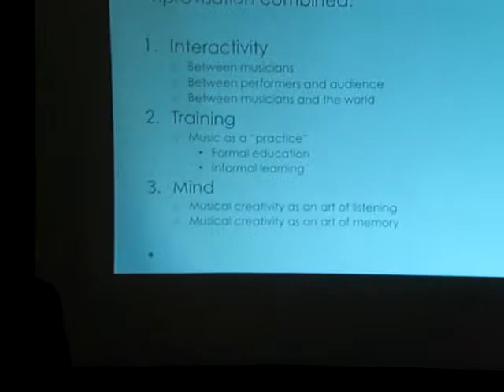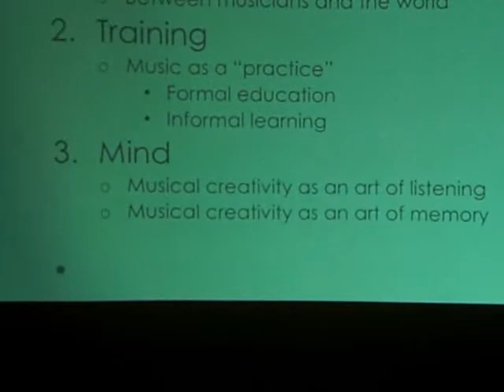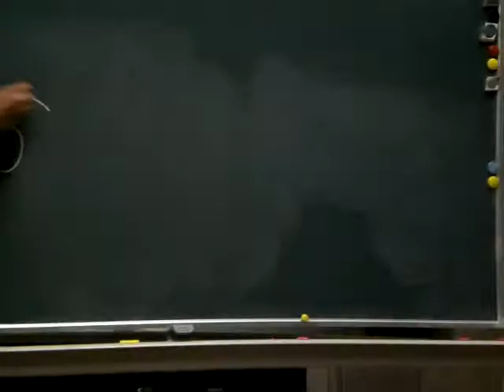2012annualmeeting Solis#03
2011第4回日本音楽即興学会大会、「音楽即興研究の現状」：ガブリエル・ソリス
The Japanese Association for the Study of Musical IMprovisation
JASMIM2012 lecture Gabriel Solis
Training the Interactive Musical Mind